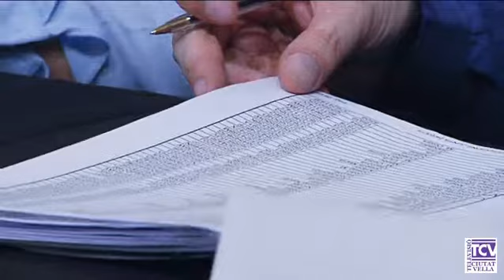2014 03 31 Eleccions Ateneu Barcelonès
Jordi Casassas, nou president de l’Ateneu Barcelonès